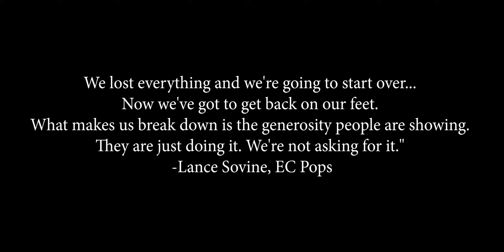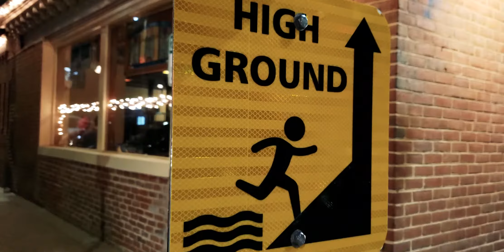Ellicott City Strong!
Contrast. Before and after. Then and now. The greatest way to show improvement or change is when you are presented with both before and after side by side, one after another.

This is Ellicott City, MD, the strongest town in America.